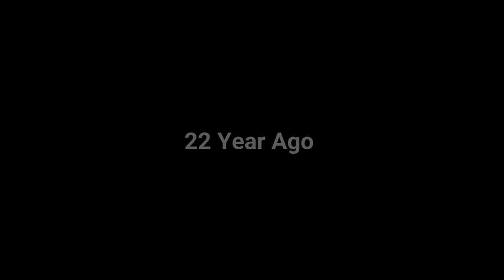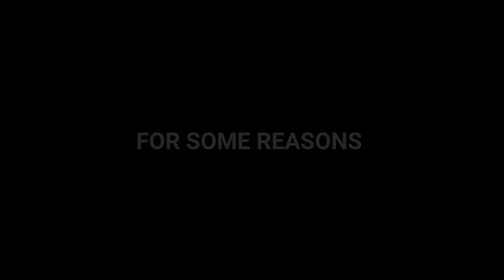The Blade Man | Mysterious World Of Urban Legends | Docstar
🇧🇷 ToGarena free fire Brazil

fearless man red criminal vlogs , fearless man gta 5 , horror podcast , horror story real , horror story hindi , ghost shory in hindi , ghost in gta v